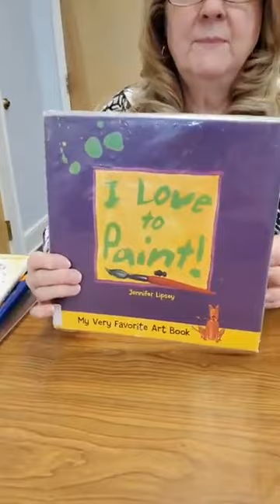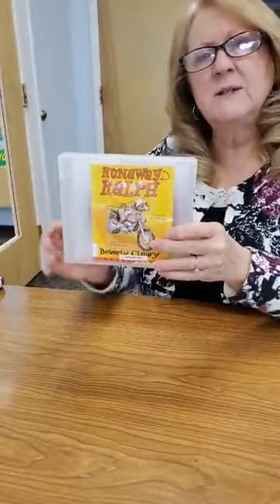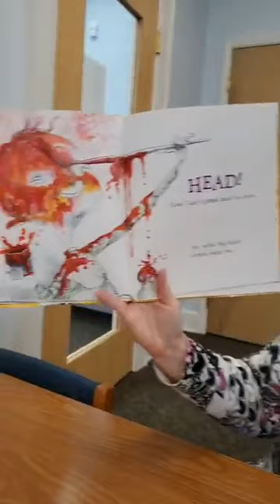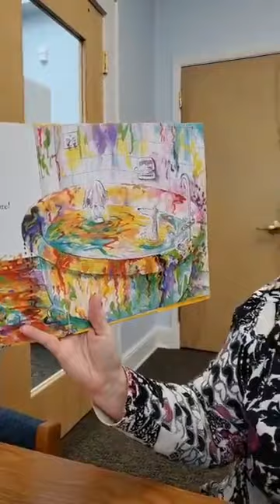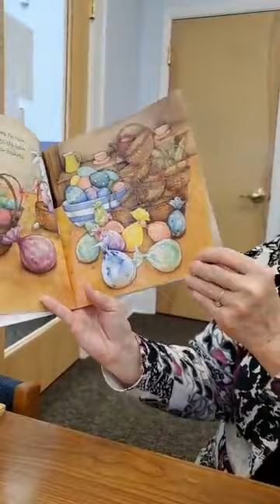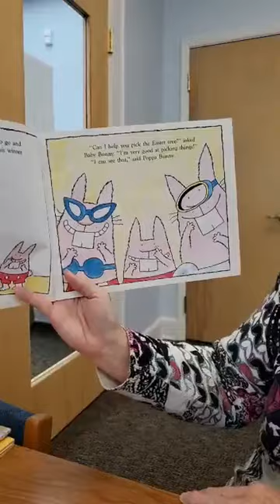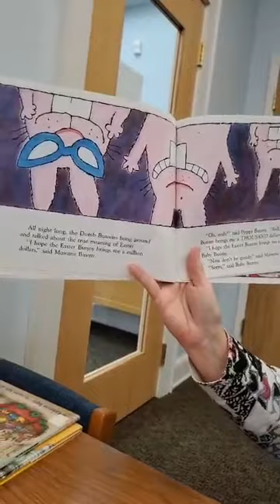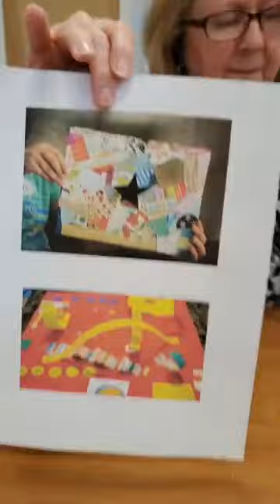Grab Bags and stuff...